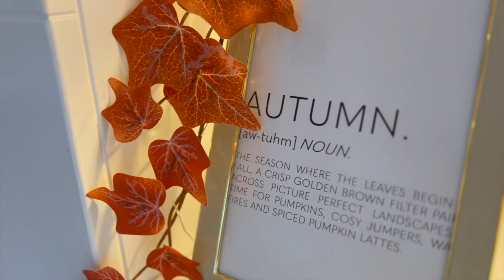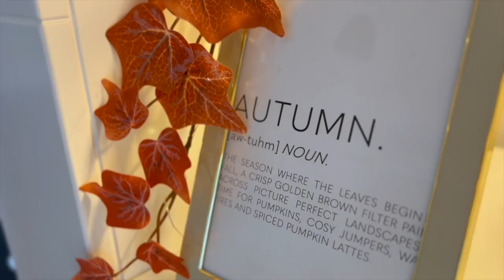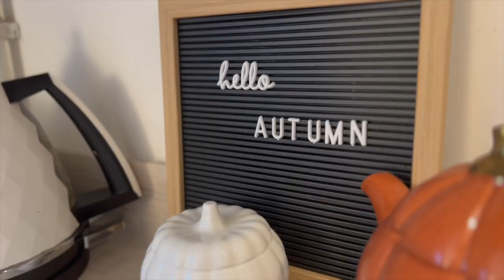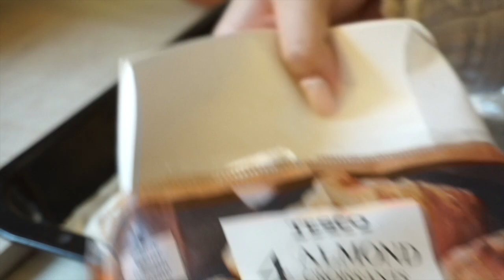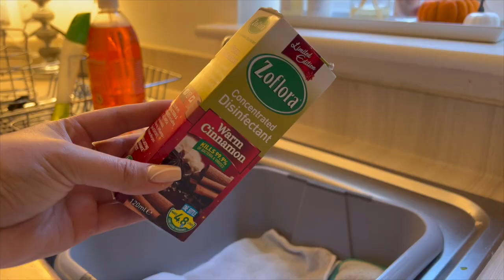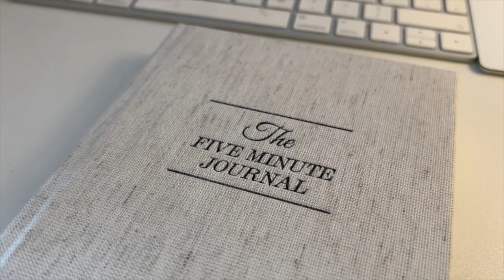FALL MORNING ROUTINE | Cosy & Relaxing!